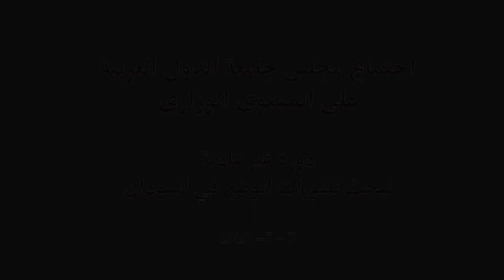مجلس جامعة الدول العربية على المستوى الوزاري لبحث تطورات الوضع في السودان - كلمة رئاسة الدورة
كلمة معالي الوزير سامح شكري، وزير الخارجية بجمهورية مصر العربية، رئيس الدورة الحالية لمجلس الجامعة على المستوى الوزاري، في افتتاح أعمال دورة المجلس غير العادية المستأنفة لمناقشة تطورات الأوضاع في السودان .
(مقر الأمانة العامة: 7 مايو 2023)